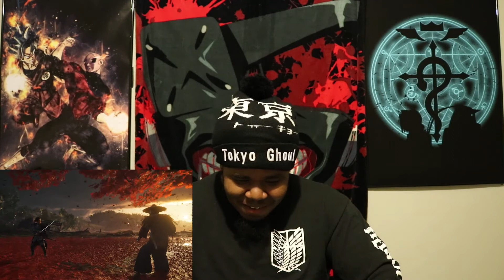Ghost Of Tsushima Gameplay Trailer REACTION!!!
Checking out a trailer for a new game called ghost of tsushima